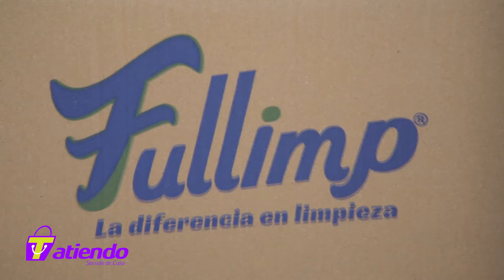Video Institucional Te Atiendo